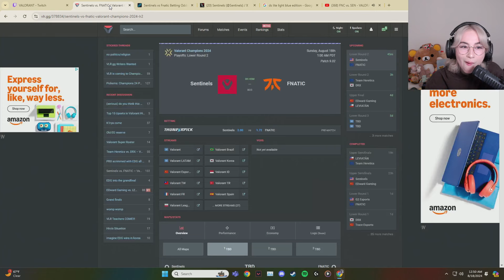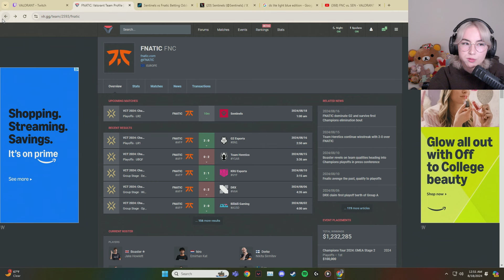Kyedae reacts to Boaster troll || Zellsis about boaster average 5 kill per game || VCT CHAMPS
valorant montage